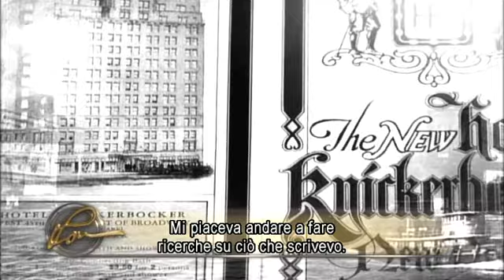Scientology Documentario - L. Ron Hubbard Biografia : (Scrittore) Vivere la parte (1933-41)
Documentario biografico in Italiano della vita dello scrittore e umanitario, nonchè fondatore di Dianetics e Scientology, L. Ron Hubbard.